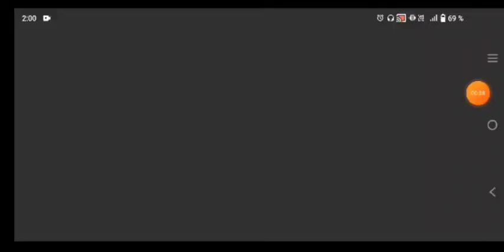BARCELONA SC VS VALENCIA FC - DREAM SOCCER LEAGUE.